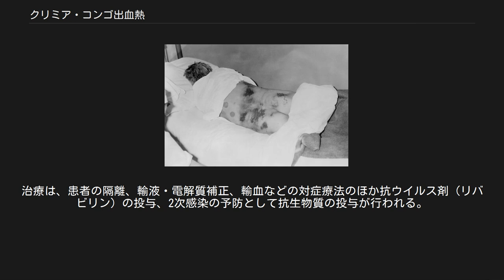クリミア・コンゴ出血熱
クリミア・コンゴ出血熱（クリミア・コンゴしゅっけつねつ、Crimean-Congo hemorrhagic fever (CCHF)）はブニヤウイルス科ナイロウイルス属に属するクリミア・コンゴ出血熱ウイルスによる感染症である。
 ウイルス性出血熱の一つ。
 自然宿主であるダニ クリミア・コンゴ出血熱ウイルスは、ダニ間およびダニとヒツジやヤギなどの動物との間で生活環を形成している。
このウイルスに感染したダニに咬まれたり、感染動物の組織や血液に接触したりすることでヒトに感染する。
また、動物からヒトへの感染だけでなく、罹患者の血液や体液に触れることにより、ヒト-ヒト間での感染も起こる。
日本では、感染症法で一類感染症に指定されている。
 患者発生地域は宿主となるダニの分布に一致し、アフリカ大陸、東ヨーロッパ、中近東、中央アジア諸国、南部アジアである。
存在が知られるようになったきっかけは、クリミア地方の旧ソビエト連邦軍兵士の間で、1944年-1945年にかけて出血を伴う急性熱性疾患が発生したことによる。
その後、1956年にコンゴ地方（中部アフリカ）で分離されたウイルスと同一であることが確認され、病名に両地域の名前がつけられることとなった。
 ウイルス性出血熱のくくりでは、エボラ出血熱やマールブルグ病と比べ致死率は低いものの、流行の規模が大きいのが特徴である。
 出血症状を起こしているクリミア・コンゴ出血熱患者 潜伏期間は2 - 10日（資料によっては3 - 6日）。
潜伏期の後、突然の40℃以上の高熱、頭痛、筋肉・関節痛、上腹部痛が出現する。
歯肉からの出血、鼻血、結膜炎、徐脈、下痢などの症状が現れることもある。
 発病後3 - 5日で出血傾向が出現する。
皮膚に大規模な紫斑ができる他、消化管出血（吐血、下血・血便）、血尿、子宮出血がみられる。
本疾患はエボラ出血熱など他のウイルス性出血熱と比べても、最も出血症状が顕著と言われる。
また、重度の肝機能障害を伴う。
 感染しても無症状（不顕性感染）のことも多いが、発病した場合の致死率は20%以上となる。
 牛、めん羊などの家畜では感染しても無症状である。
 検査所見では、末梢血血液検査において血小板・白血球（特にリンパ球）の減少、尿検査において血尿・蛋白尿がみられる。
ウイルス抗原・抗体の検出により確定診断される。
治療は、患者の隔離、輸液・電解質補正、輸血などの対症療法のほか抗ウイルス剤（リバビリン）の投与、2次感染の予防として抗生物質の投与が行われる。